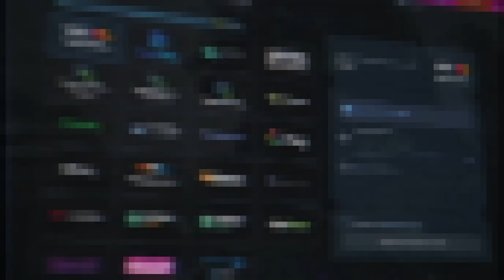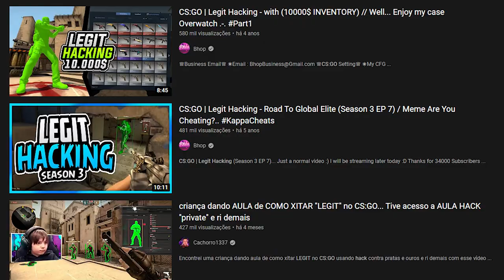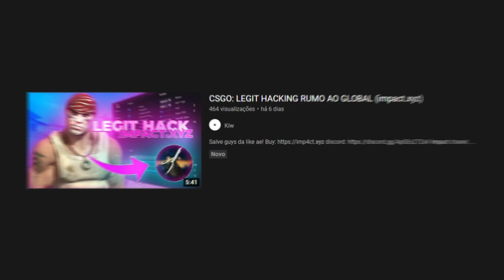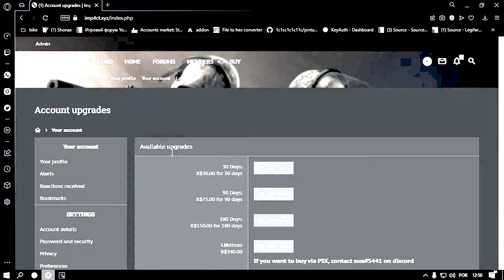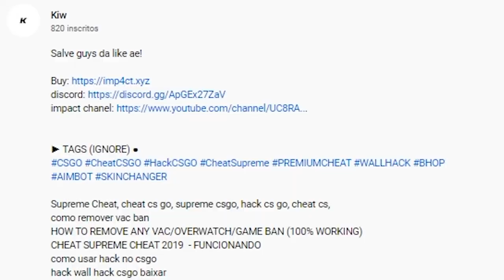ele grava vídeo USANDO HACK e ainda se acha bom… (o CHEATER mais VERGONHOSO do CS:GO)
Reagindo a um vídeo que me deixou com bastante vergonha... um dos maiores problemas na comunidade de CS:GO... (legit hacking)